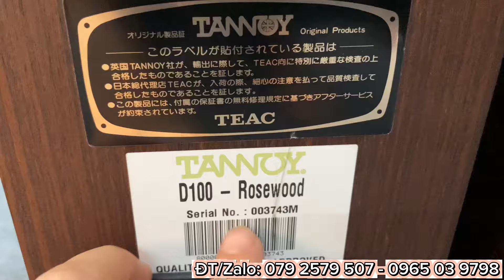Tannoy D100 và Denon CX101 - khám phá chi tiết nội thất 2 mẫu loa bookshelf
Loa bookshelf DENON SC-CX101 là một sản phẩm cao cấp của hãng DENON, với thiết kế nhỏ gọn và kiểu dáng sang trọng.
Dưới đây là một số thông số kỹ thuật quan trọng:
- Dòng loa: 2 đường tiếng, với loa bass 12 cm và loa treble 2.5 cm.
- Công suất: 120W, trở kháng 6 ohm.
- Độ nhạy: 86dB/W/m.
- Kích thước: Chiều rộng 157 mm, chiều cao 257 mm, chiều sâu 234 mm.
- Trọng lượng: 5.2 kg
GIÁ: 6tr
Loa này được thiết kế để đáp ứng tốt trong không gian vừa và nhỏ, không cần amply phức tạp. Với vỏ gỗ veneer cao cấp, DENON SC-CX101 không chỉ mang lại âm thanh chất lượng mà còn là một phần trang trí đẹp mắt cho không gian của bạn.

Tannoy
- Loa bookshlef đồng trục cao cấp tuyệt vời nhất nhà Tannoy, nhỏ gọn tinh tế chất lượng âm thanh tuyệt vời.
- Loa đồng trục bass 16.5cm
- Công suất: 200W- 8 ohm
- Kích thước: 25x36x22cm - 7kg/loa
GIÁ: 16tr5
ĐT-ZALO: 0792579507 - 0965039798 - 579/9 Trường Chinh, Tân Thới Nhất, quận 12 tpHCM